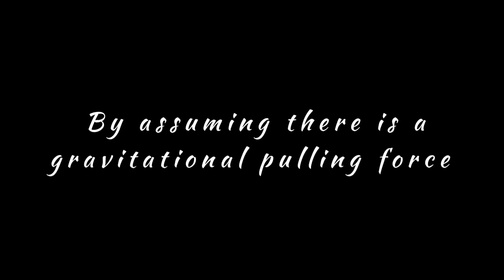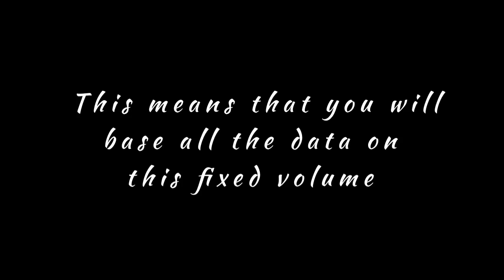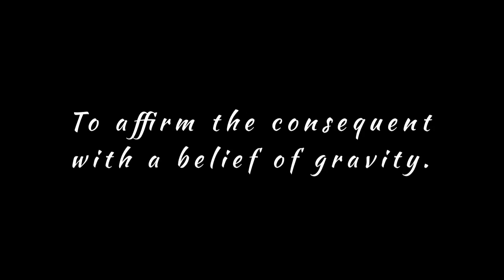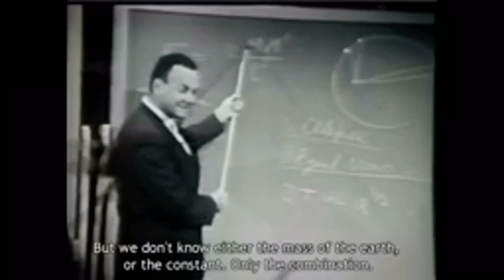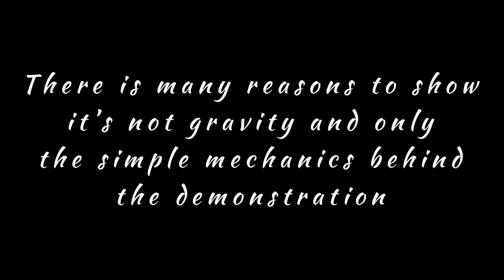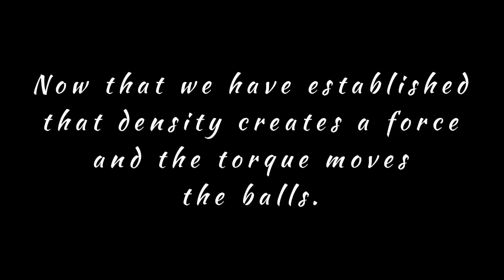Cavendish torque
Cavendish experiment shown to be not science and not for gravity, but density and torque.

God bless